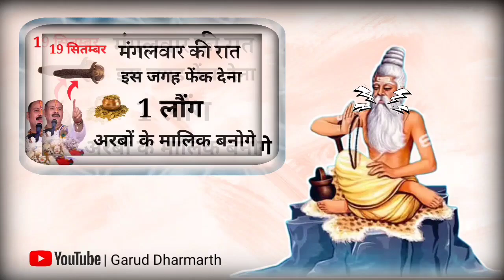19 सितंबर मंगलवार की रात इस जगह फेंक देना 1 लौंग जीवन के हर कष्टों से मिल जाएगी मुक्ति इतना धन आएगा/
19 सितंबर मंगलवार की रात इस जगह फेंक देना 1 लौंग जीवन के हर कष्टों से मिल जाएगी मुक्ति इतना धन..

Vastu Shastra नमक का ये उपाय सबसे जल्दी करोड़पति क्यों बनाता है आप भी बने सबसे जल्दी धनवान | Chanakya Neeti Motivational | Chanakya Niti full in hindi | Motivational Video |